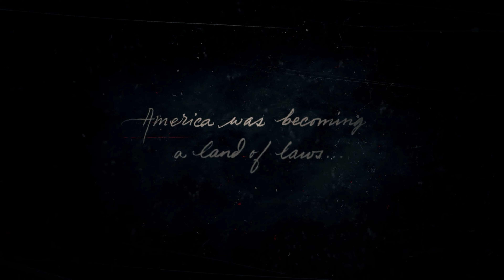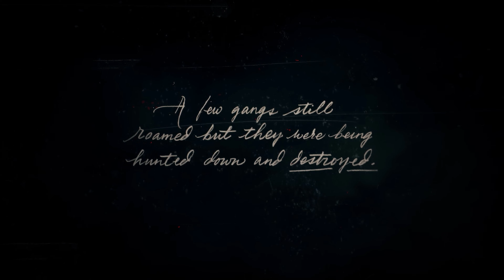Red Dead Redemption 2 4K Gameplay Part 62